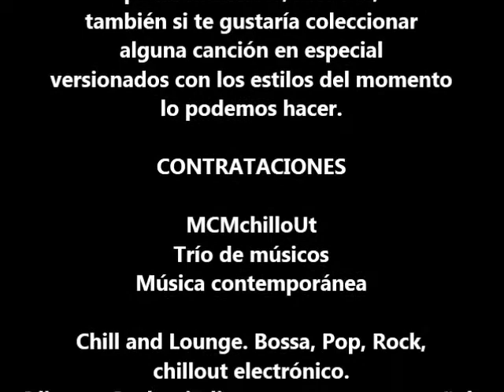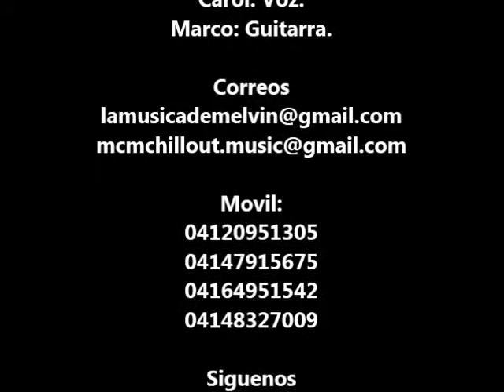Llegaste tu - Luis Fonsi & Juan Luis Guerra (Cover Urbano) by Melvin Triviño.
Llegaste tu.
Original de  Luis Fonsi & Juan Luis Guerra.

(Cover Urbano)
Arreglos musicales: Melvin Triviño.

El tema original es una bachata y la transforme
en genero urbano, monte las voces originales para que tengan
una referencia de lo que puedo hacer con la tecnología que tengo,
espero les guste y dejen su comentario.

Realizamos cover (versiones),
pistas musicales, karaoke,
también si te gustaría coleccionar
alguna canción en especial
versionados con los estilos del momento
lo podemos hacer.

CONTRATACIONES
Melvin: Piano.

Melvin Triviño

Isla de Margarita - Venezuela